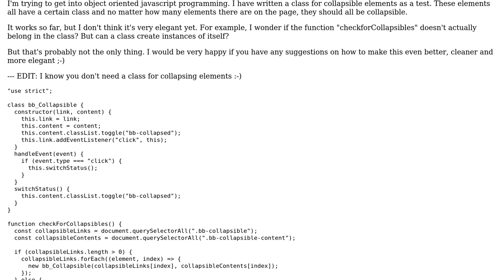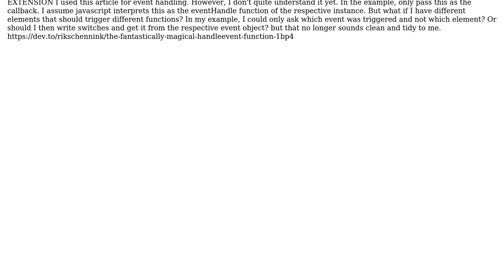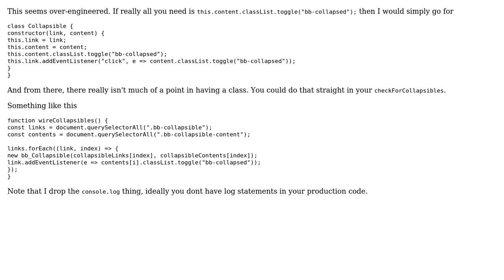Code Review: Learning Javascript OOP with a Collapsing Item Class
With thanks & praise to God, and with thanks to the many people who have made this project possible! | Content (except music & images) licensed under CC BY-SA | Music | Images & others | With thanks to user konijn user Homer Pitt and the Stack Exchange Network Trademarks are property of their respective owners. You are responsible for your own actions.